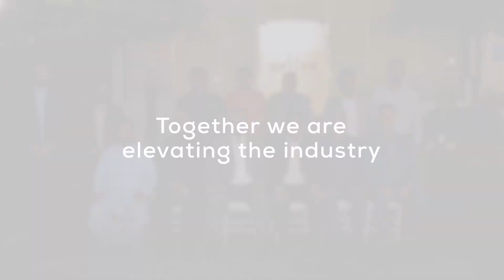BRB Group proudly hosted an event at the Oasis Park Residencia | 2023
BRB Group proudly hosted an event at the Oasis Park Residencia site, where we had the privilege of sharing our vision for setting new luxury standards within the real estate sector. This gathering was graced by the presence of Mr. Johar Iqbal, President of DEFCLAREA, alongside other distinguished delegates from the real estate industry. In recognition of their invaluable contributions to our field, they were presented with shields and certificates.